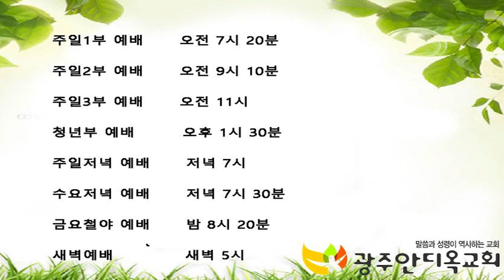2020.12.21.WCC, NCCK, WEA, 반대운동 전국연합조직위 감사예배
오송 하늘문교회에서 박영우목사 설교말씀